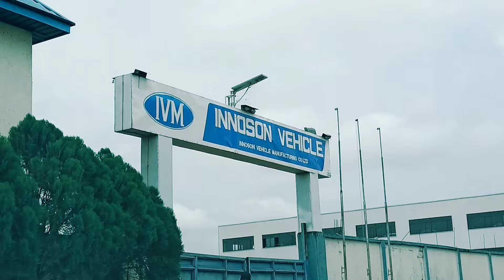Nnewi, Anambra Nigeria || Home of Billionaires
Short Documentary of the city of Nnewi in Anambra State, South East Nigeria.